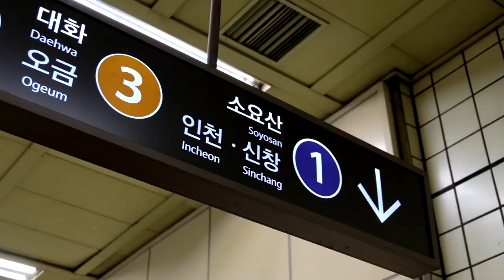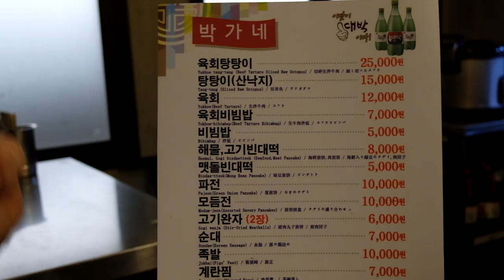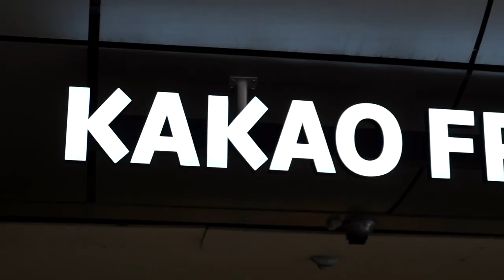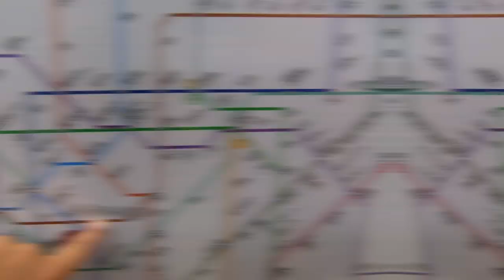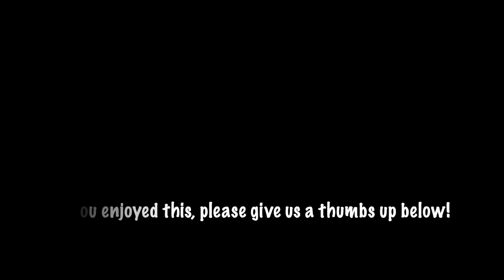Eating LIVE OCTOPUS with SHOWAROUND host | EP103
Wow, what an amazing day with our Showaround host Suu, who took us to her favourite spots in Seoul. She showed us some local foods, including mung bean pancakes, yukhoe tang-tang (raw beef and live octopus) and cutlass fish. Explored some local architecture, and finished up with sunset at what has to be the best spot in Seoul.

EP103| SEOUL | SOUTH KOREA
Liberated
Been so long
I miss ya
OUR CHANNELS:
OUR GEAR
Vlogging setup:
Fuji X-T20 – UK US
Fuji 16-50mm lens – UK US
Feiyutech A1000 gimbal – UK US
Microphone – UK US

Photography setup:
Fuji Xpro 2 – UK US
Fuji 16mm F1.4 – UK US
Fuji 23mm F2 – UK US
Fuji 50mm F2 – UK US
Fuji 18-55mm – UK US
Fuji 55-200mm – UK US
Camera bag – UK US
Alex’s laptop – UK US

Other photography gear:
DJI Mavic Pro - UK US
GoPro - UK US
Gem’s laptop - UK US
Sony RX100 3 - UK US
Hard drives- UK US

Our travel gear:
Icebreaker clothing - UK US
Alex’s Waterproof jacket - UK US
Gem’s waterproof jacket - UK
Gem’s day bag - UK US
Osprey Fairview 40 - UK US
Osprey Fairview 70 - UK US

We will never recommend anything we don’t personally believe in.
ABOUT US
Hi, we’re Gem & Alex Swan, in 2017 we quit our jobs, rented out our house and set off on the adventure of a lifetime. We’ve been travelling continuously since then, and have been lucky enough to have some amazing experiences and meet some great people.

Before our trip we were glued to YouTube, every evening we watched travel vlogs by @karaandnate, @lifeofjord, @lostleblanc @markwiens and @funforlouis, and these content creators inspired us to document our travels on YouTube too. We bought a new camera, and started the steep learning curve of shooting and editing videos, and producing travel vlogs of our epic trip!

We have four main passions:
- Scuba diving
- Fantastic food
- Beautiful natural landscapes
- Local wildlife

Global Swans (Gem and Alex)